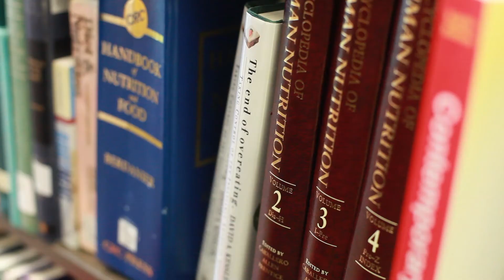Welcome To My World || Hamline University || Intro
Join us in conversation this year about what it's like to be an international student at Hamline University.

Ilia Phiranishvili - Georgia
Paul Hoffmann - Mexico
Claire Chen - China